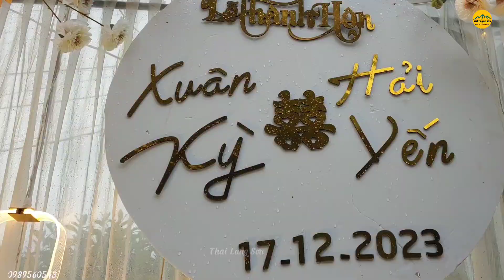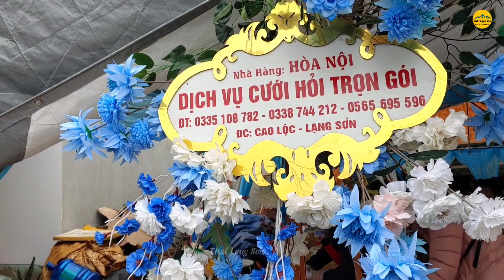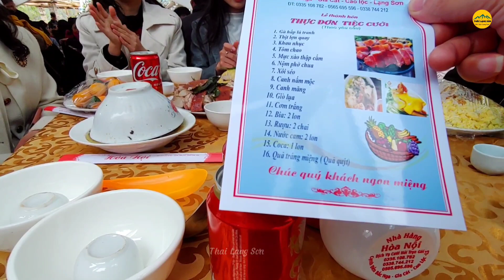ĐÁM CƯỚI LẠNG SƠN MÊ QUÁ ẨM THỰC TOÀN MÓN ĂN NGON Thai Lạng Sơn